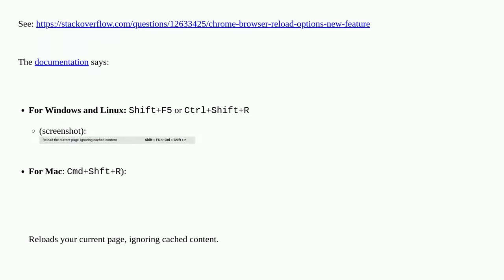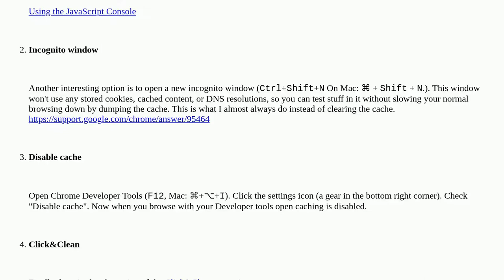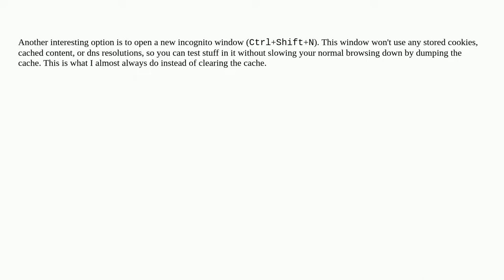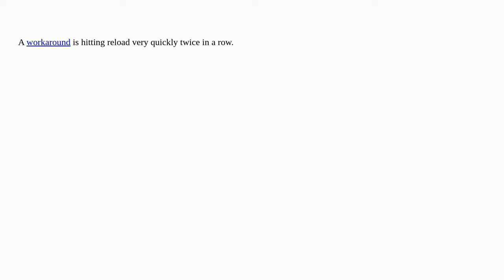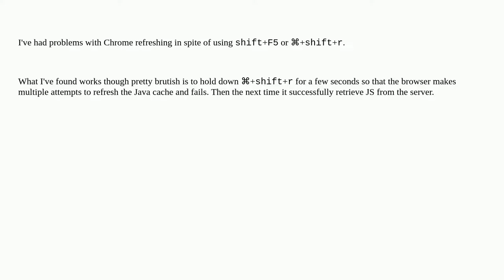How can I do a Cache Refresh in Google Chrome?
A special thanks goes out to the community

  google-chrome